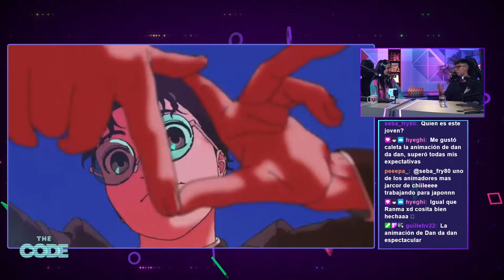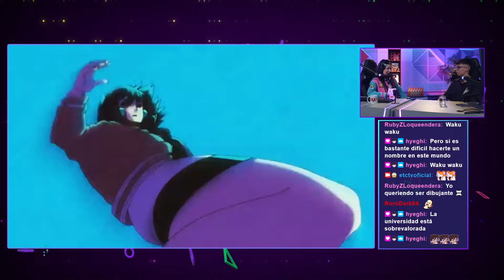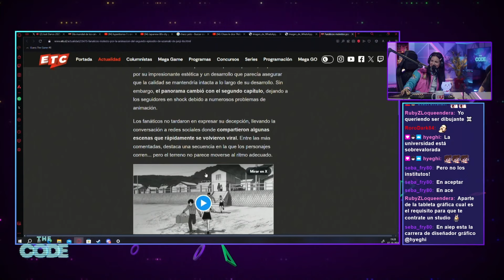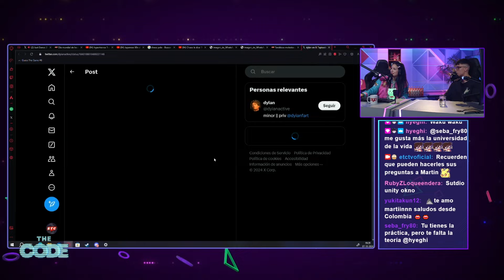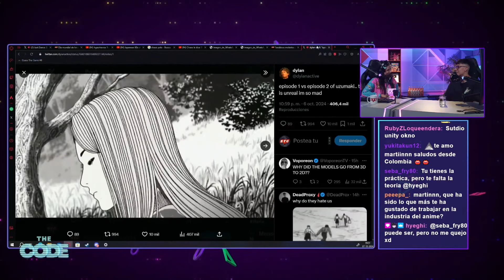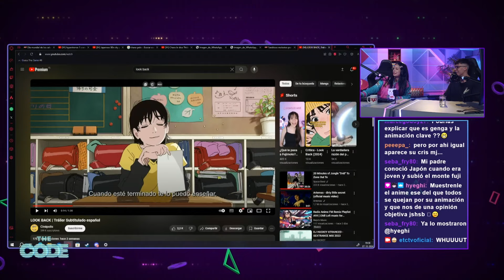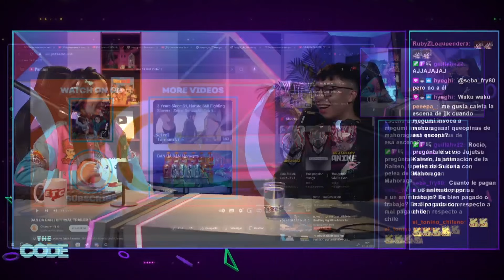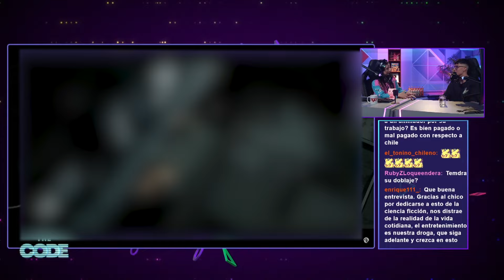¡MARTIN KIINGS y su TRABAJO en "DAN DA DAN" y otros ICÓNICOS ANIMES! 🔥